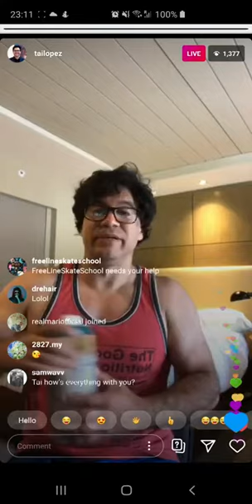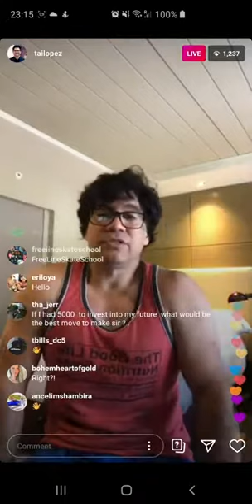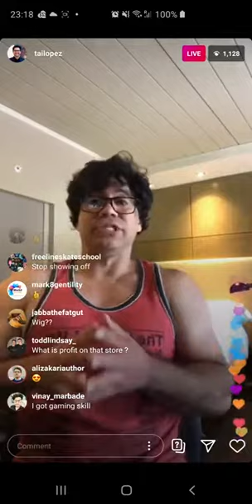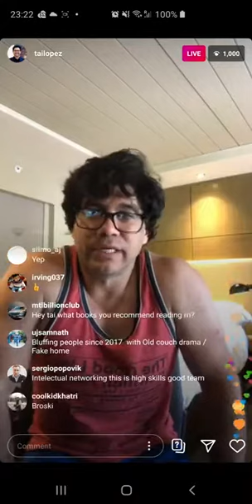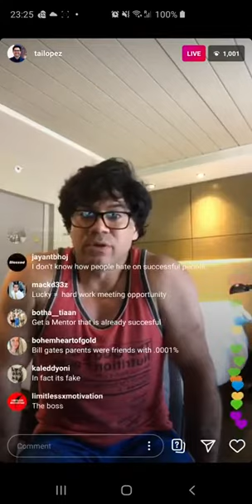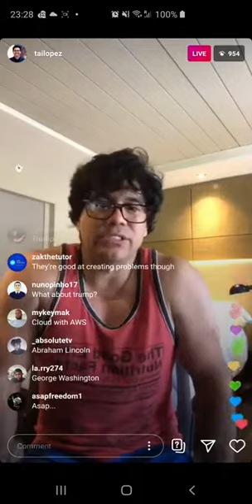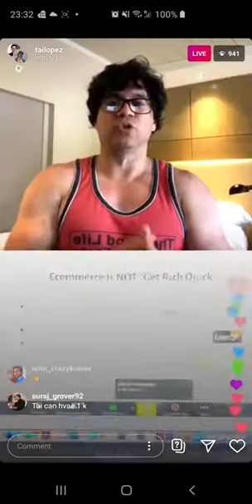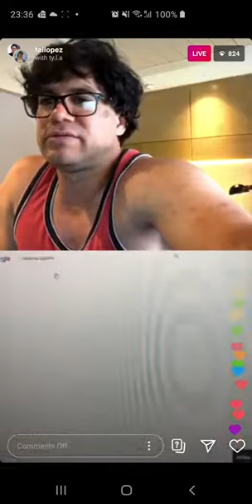Tai Lopez Training Ecommerce Training Instagram live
How to sell your knowledge Program